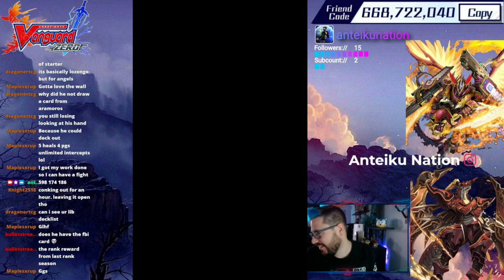Vanguard Zero: Gold Paladin (Liberators) VS Bermuda Triangle (Reindeer)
What's up guys Anteiku here, and today I wanted to showcase my Gold Paladin Liberator deck against Bermuda Triangle's Reindeer.

If you found my video enjoyable or helpful then please hit that like and SUBSCRIBE button, so that I can continue to bring you more fun and entertaining videos as I continue my journey.

Cardfight Vanguard and Vanguard Zero are properties owned and distributed by Bushiroad.

{Artwork} - Thumbnails were created by my-self, Will aka Anteiku Nation.